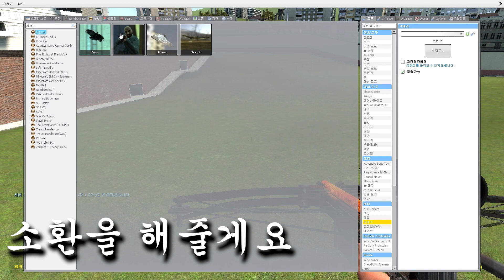SCP-682 vs 브릿지웜 누가 이길까?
거북도사 투네 링크